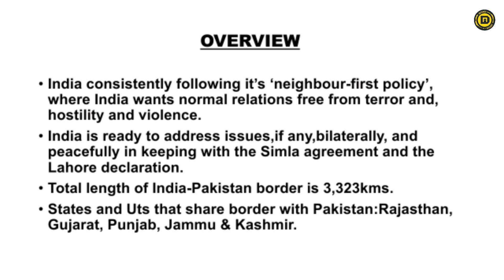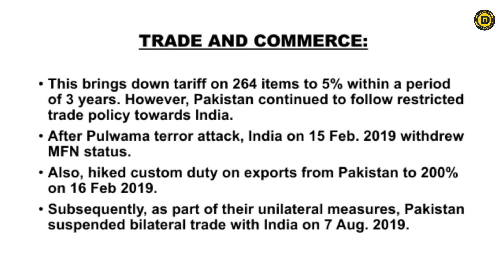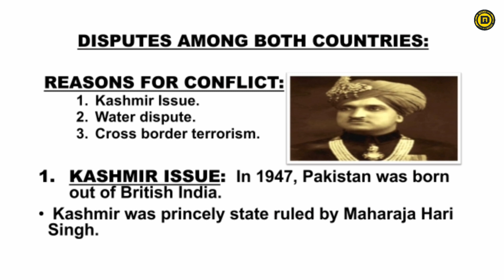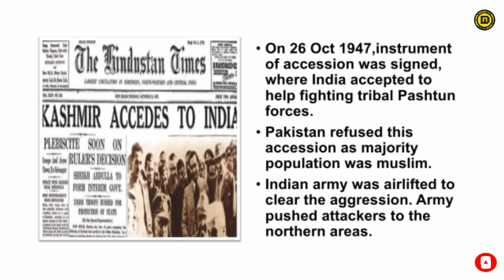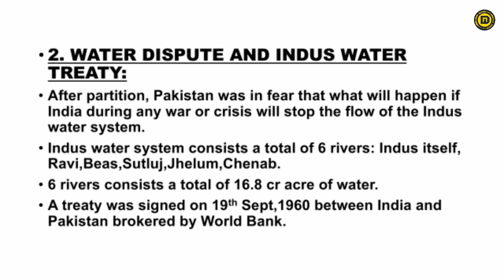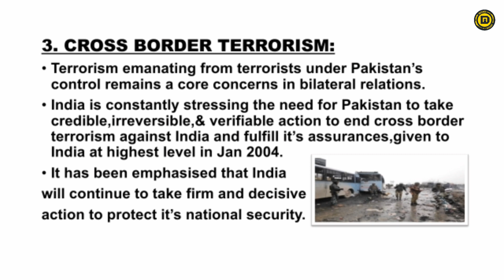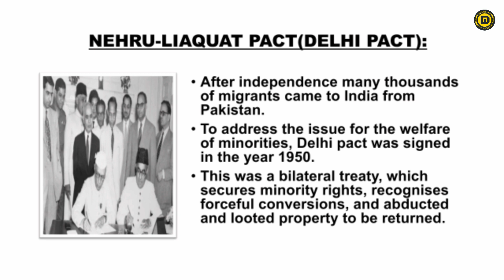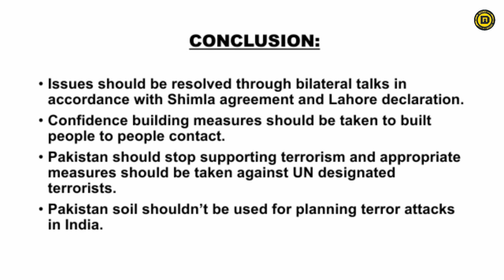India Pakistan Bilateral Relations - Explained | Current Affairs 2020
Here is a video about India-Pakistan Bilateral Relations | India Pakistan Relations Explained

👉🏻Join our Telegram Group for PDFs & other Defence Exam Related Discussions

About : Defence Insight is a Part of Defence Squad India's No.1 Digital Channel For Indian Defence In YouTube where you will find unseen News/Updates & videos related to the Great Indian Defence In Hindi.

This video is all about - India–Pakistan bilateral relations - India Pakistan 2020 - India Pakistan Current Affairs 2020 - Indian Pakistan Relation 2020 | India Pakistan - Indian Pakistan Relation Explained